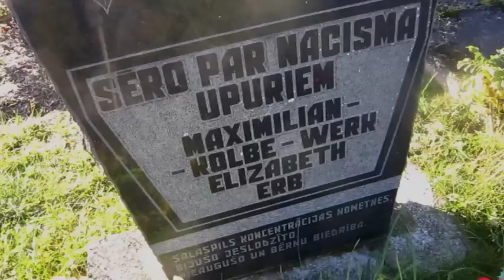Riga In Your Pocket - Salaspils Concentration Camp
Riga In Your Pocket visits the Salaspils concentration camp. The memorial site of a concentration camp where the Nazis murdered thousands of Jews and other ethnic groups, including Latvians, is outside of Riga city limits, but worth the trip. On the walls of a concrete structure, which now serves as the gateway to the camp, the words 'The earth moans beyond this gate' are inscribed. Half a dozen monumental statues symbolising hope and defiance are located here. A metronome eerily ticks in memory of the victims and the foundations of the barracks are still visible. Take bus No.18 from the Central Market to the last stop, Dārziņi-2, and then carefully walk across the motorway to the memorial.
For more information on Riga and its surroundings go to Riga In Your Pocket
Shot and edited by Nienke Bos, Riga In Your Pocket.